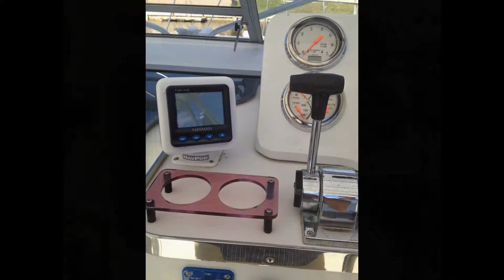FOR SALE 1988 TROJAN 10 METER !! MUST SEE $27,900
Owned by a certified marine technician!!! Features include many custom appointments.Custom helm with large livorsi gauges,custom extra large bimini top,custom cockpit seating. This boat is a must see!!!